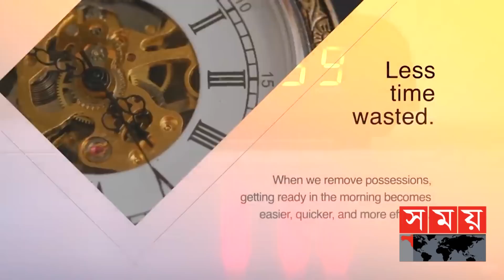জীবনে সফল হওয়ার সবচেয়ে গুরুত্বপূর্ণ দিক | Successful in life | Dress | Somoy TV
বৃক্ষ তোমার নাম কি? ফলেই পরিচয়...
আর এই বৃক্ষেরই মত মানুষের জীবন। আচ্ছা বলুনতো...কেবল বাহ্যিক সৌন্দর্য নাকি পোশাকের চাকচিক্য, জীবনে সফল হতে সবচেয়ে গুরুত্বপূর্ণ দিক কোনটি ? একটু খেয়াল করলেই দেখা যায় যে, বেশিরভাগ সফল ব্যক্তি প্রতিদিন খুবই সাধারণ ও একই পোশাক পরেন,